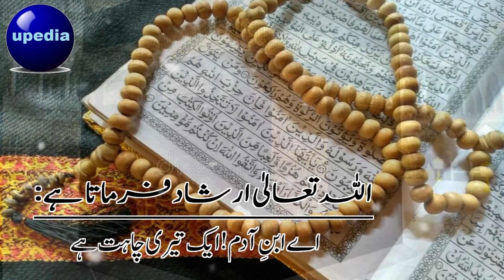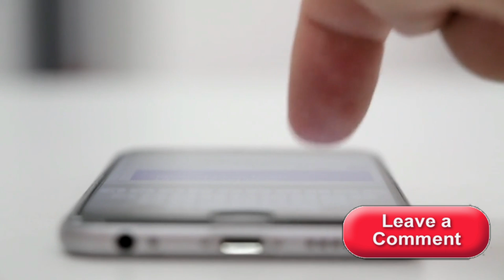Allha Pak Farmata Hai | Hadees | Wo Sab Kuch Atta Kardoga Jo Teri Chahat Hai | upedia in hindi urdu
A beautiful Hadees Murbaka Must-listen Every one Insha, Allah You will get a lesson for whole the life.